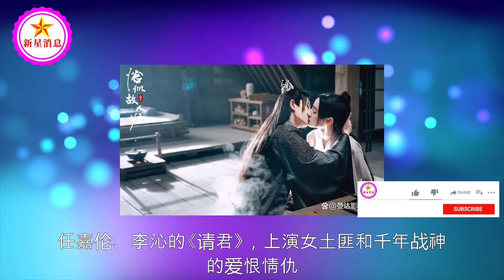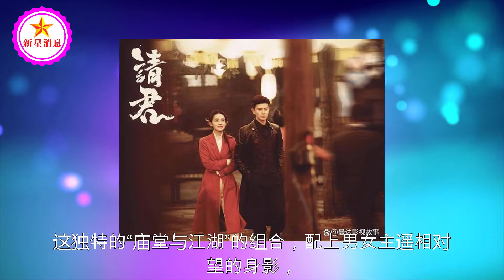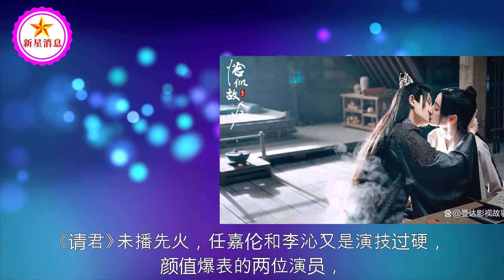任嘉伦、李沁的《请君》，上演女土匪和千年战神的爱恨情仇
任嘉伦、李沁的《请君》，上演女土匪和千年战神的爱恨情仇 | 新星消息